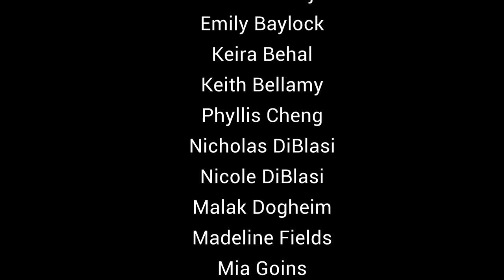Let the River Run - Holmdel High School Concert Chorus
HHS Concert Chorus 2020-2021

Let the River Run arr. Craig Hella Johnson

Directed by Michael McCormick